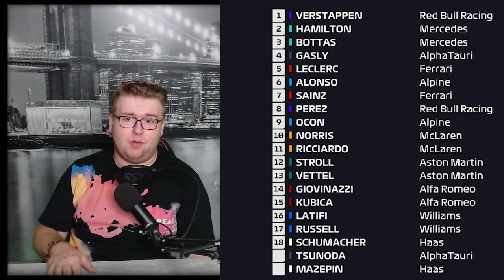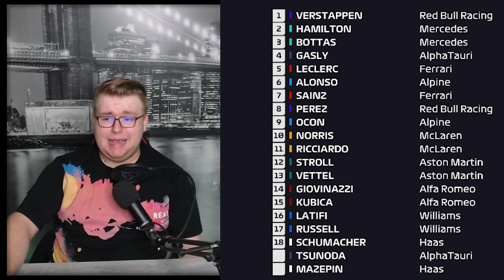RECAP - 2021 Dutch Grand Prix | MERCEDES VERSAGT - VERSTAPPEN BÄREN STARK! + NOTEN! 📅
Was war das denn wieder für ein Rennen in den Niederlanden? Mercedes VERSAGT 2x mit STRATEGIE, VERSTAPPEN mit MEGA LEISTUNG!

TAGs.
DutchGP
Große Peis von Niederlanden
F1 HotLap
Zandvoort
Vettel, Hamilton, Bottas,
Vertsappen
Hamilton
Racing
F1,
Formula 1